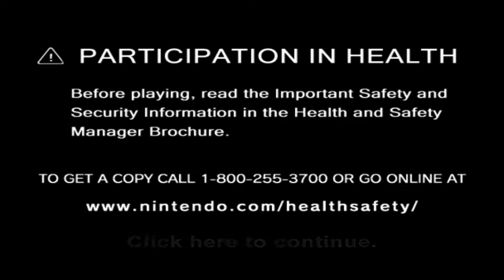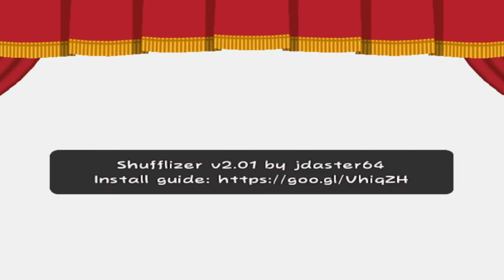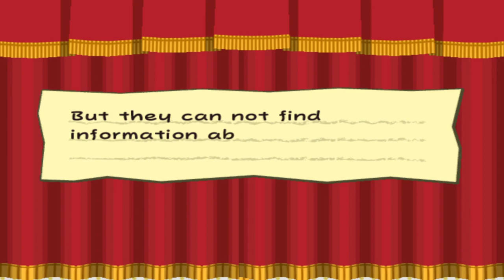Book of Door: Thousands of Marios #1 [Xelrog/Jack]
Xelrog and Jack stream Paper Mario: The Thousand-Year Door for the Gamecube live on Twitch. Only it's been Google translated to become Book of Mario: Thousands of Doors. Also the items have all been shuffled around. That's right, it's DOUBLE SCRAMBLED, baby!